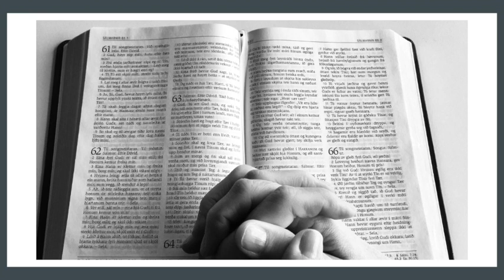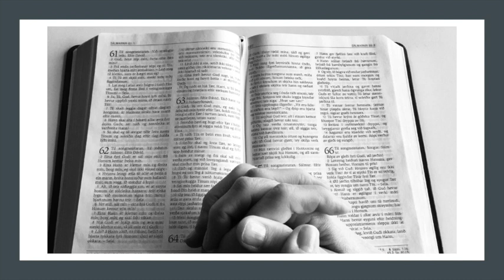Andakt 21.03.2020 - Bøn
Hvønn leiklut hevði bøn í lívi Jesusar? Hvussu stóran leiklut eigur bøn at hava í lívinum hjá tí kristna - og hví er bøn so týdningarmikil.